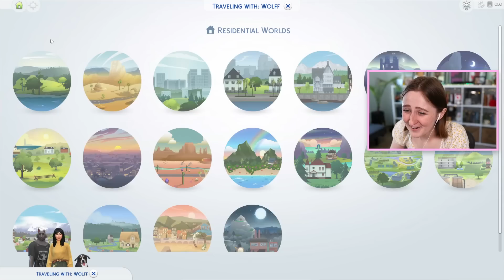MY WEREWOLF SIM IS TAKING OVER THE WORLD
Let's play with werewolves in The Sims 4! (Part 3)